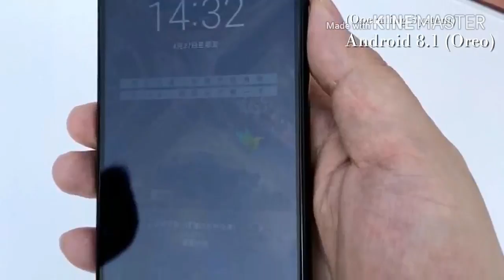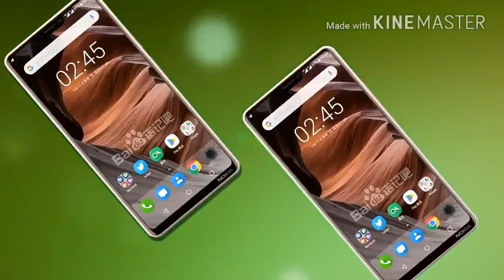Live Photos Leak NOKIA X6- fast look.. ! Review of Specification.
NOKIA X6

The Nokia X6, previously known as Nokia X, is arriving on May 16, as we reported earlier. Images revealed it will have a notch, as did a hands-on video of the phone. Now some more press renders arrive thanks to the retailer Suning that is having a photo contest with 10 units of the new Nokia smarphone as a reward.

mobile,
mobile legends,
mobile pubg,
mobile gamer,
mobile home,
mobile bazar,
mobile hack,
mobile legends martis,
mobile alabama,
mobile games,
mobile al,
mobile accessories,
mobile ads,
mobile and ps4 fortnite,
mobile armor,
mobile addiction,
mobile ark,
mobile arena,
mobile banking,
mobile battery,
mobile bar,
mobile blast,
mobile boutique,
mobile bay,
mobile cover,
mobile car wash,
mobile charger,
mobile camera lens,
mobile claw,
mobile camera,
mobile cover diy,
mobile chor,
mobile crane,
mobile charge,
mobile detailing,
mobile data,
mobile dj,
mobile dslr camera,
mobile development,
mobile dslr lens,
mobile deposit,
mobile drum,
mobile detail setup,
mobile design,
d mobile crab people,
t mobile,
mobile esports,
mobile eye,
mobile earning,
mobile emulator,
mobiledit,
mobile engineering,
mobile editors,
e-mobile.lv,
mobile flash,
mobile fps,
mobile factory,
mobile fun,
10 o f mobile,
mobile gamepad,
mobile grip,
mobile gimbal,
mobile gaming channel,
mobile guitar,
mobile gadgets,
mobile hotspot,
mobile house,
mobile internet,
mobile ip,
mobile information,
mobile intro,
mobile ideas,
mobile joystick,
mobile jammer,
mobile job,
mobile jin,
mobile jrpg,
mobile journalism,
mobile jailbreak,
dj mobile,
mobile keyboard,
mobile kitchen,
mobile king,
mobile keeda,
mobile kick,
mobile moba,
mobile mmorpg,
mobile mechanic,
mobile mobile,
mobile market,
m